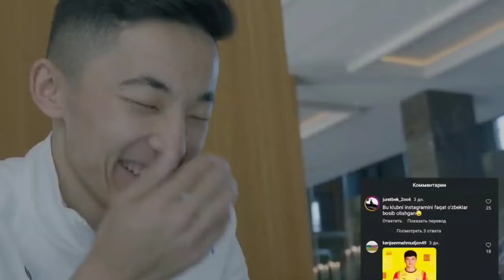ТЕЗКОР ФУТБОЛ ОКШОМИ💥ЯНА БИР ФУТБОЛЧИМИЗ СИНГАПУР КЛУБИДА БУГУН БАРЧА ЛЕГИОНЕРЛАРИ МАЙДОНГА ТУШАДИ